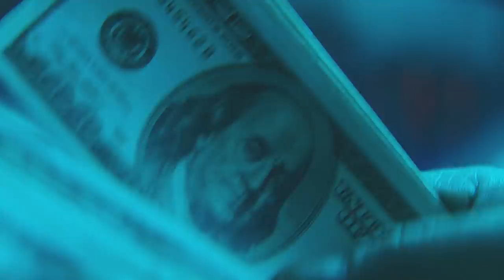Strangest Videos Captured Before People Disappeared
Modern surveillance makes it nearly impossible to disappear without a trace, but somehow, people vanish and are never seen again more often than you'd expect, leaving behind trails of accidental clues that nobody can really interpret. Investigations may continue for years with nothing turning up, leaving friends and families baffled and traumatized by the unexplained absences.

While there are countless unsolved cases of missing persons, many have the benefit of video evidence, even though that often doesn't always help solve the case. Here are some of the strangest videos captured before someone disappeared.

Lars Mittank | 0:15
Elisa Lam | 1:19
Corrie McKeague | 2:23
Kenny Veach | 3:21
Trevor Deely | 4:15
Brian Shaffer | 5:08
Robert Hoagland | 6:12
Andrew Gosden | 7:12
Timmothy Pitzen | 8:13
Steven Koecher | 9:22